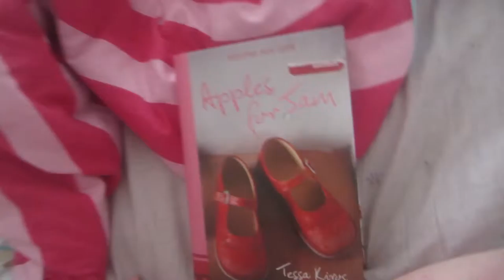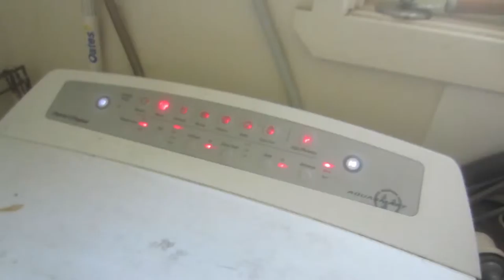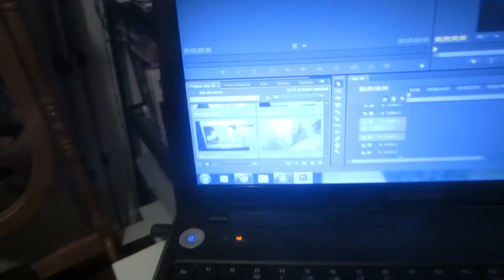BORING ADULT THINGS - day 61 -1.3.15